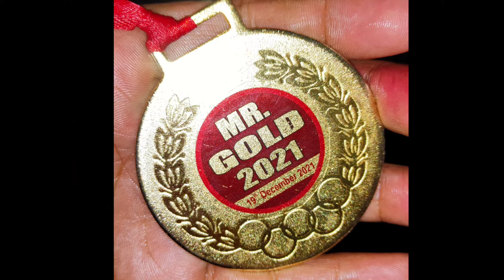Glucose D Pine Se Body Kaise Banaye | Best Energy Drink Glucose D | Glucon D | 50 Rupay Under Energy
🍉Glucon D

🎁Glucon D Free Shaker

Glucose D Pine Se Body Kaise Banaye | Best Energy Drink Glucose D | Glucon D | 50 Rupay Under Energy Drink Review 2022

Hello Guys Toh aaj ham Baat Krne Wale hai best Under 50 rupay mai energy drink. ji Haa guys Aapke ghar wale bhi is product ko use krne se mana nahi karenge. aapko workout ke time energy provide karenga yeh Glucose D. Iske bare mai detail Mai yeh video hai aap yeh video last tak Dekhiye.